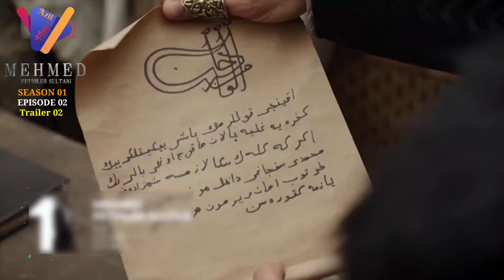Mehmed Fetihler Sultanı Episode 2 Trailer 2 Urdu Subtitles | Mehmed The Conqueror Episode 2 Trailer2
Mehmed Fetihler Sultanı Episode 02 Trailer 02 in Urdu Subtitles | Mehmed The Conqueror Episode 02 Trailer 02 Urdu Subtitles | Sultan Muhammad Fatih Episode 02 Trailer 02 in Urdu Subtitles